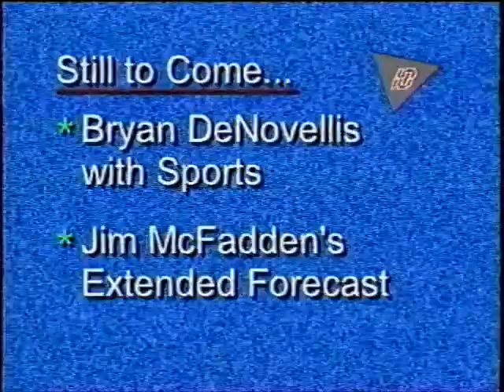Robert Nieto interviews author Carol Adrienne about The Purpose of Your Life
Carol Adrienne discusses how intuition can lead us to our life purpose.  She illustrates how important the role of synchronicity can be in opening doors to new opportunities.